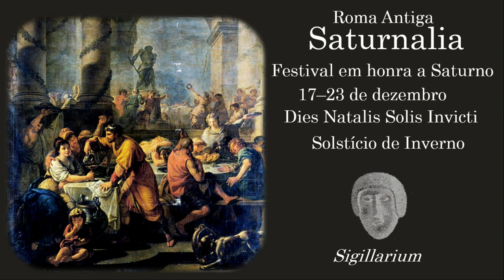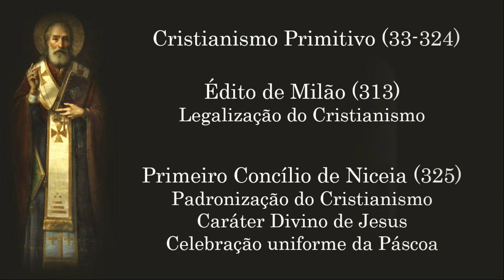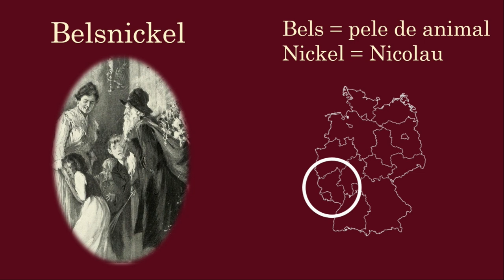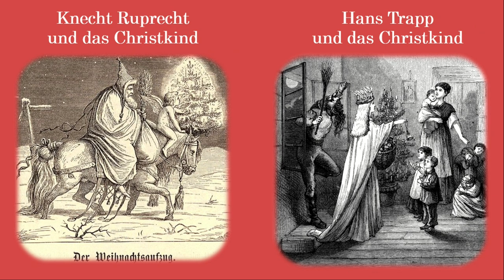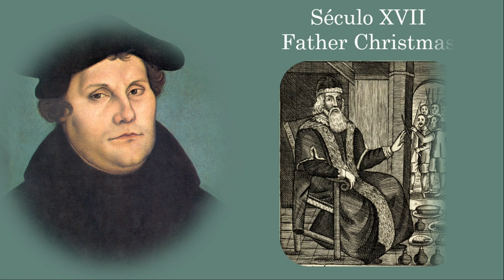A origem de Belsnickel e Krisskinnche no natal hunsriqueano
Esta semana não temos uma lição nova de hunsriqueano, mas decidi trazer um pouco sobre a cultura hunsriqueana para vocês. O Natal para os descendentes de alemães no Sul do Brasil é marcado pela presença de duas figuras: Belsnickel e Krisskinnche. Você sabe o que elas são? Mesmo se você for de uma família alemã, talvez os nomes não signifiquem o mesmo para você e seu vizinho.
Vem conferir de onde essas figuras surgiram e como elas foram mudando com o tempo e, de quebra, aprenda um pouco sobre como surgiu o Natal como um todo!

Principais Referências consultadas para este vídeo:
Castro, Á. S., & Coelho, I. (2015). Percursos de personagens natalinos da Europa para a América: entre familiaridade e estranhamento. Métis: história & cultura, 14(27).
Wikipedia. Companions of Saint Nicholas.